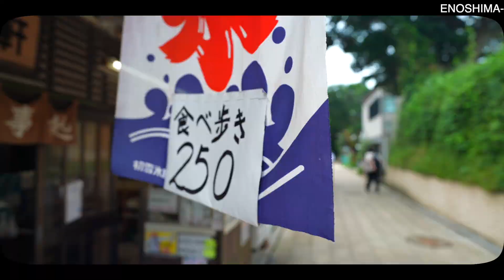【江ノ島】絶景で食べるしらす丼 / Enoshima vlog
OUR's / 僕らのチャンネル

今回は休日に３人でしらす丼を食べてきました！

English subtitle is not ready.

video edit by KOUTA / 光太